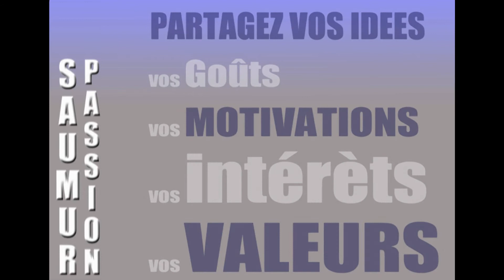Présentation SAUMUR PASSION